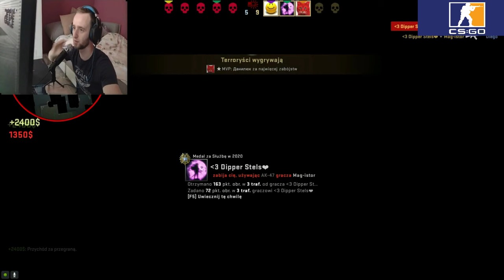CS GO Stream #1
Karta graficzna: NVIDIA GeForce RTX 2060
Procesor: Intel(R) Core(TM) i5-4460  CPU @ 3.20GHz
Pamięć: 24,0 GB RAM
Bieżąca rozdzielczość: 1920 x 1080, monitor 144Hz
System operacyjny:  windows 10 64bit